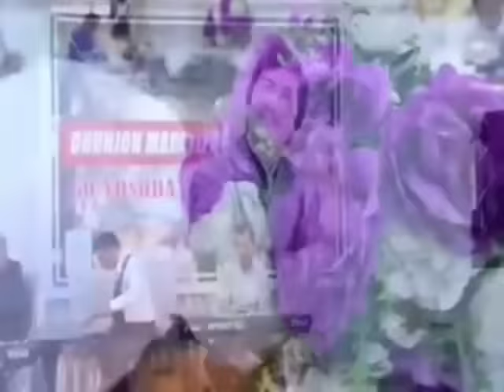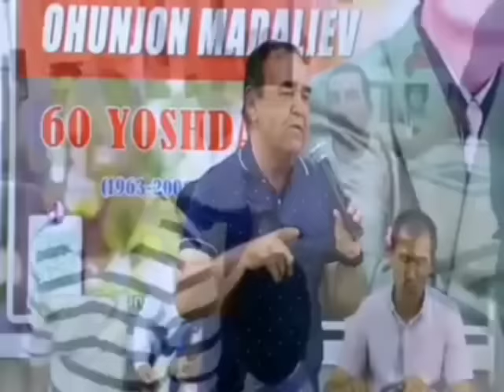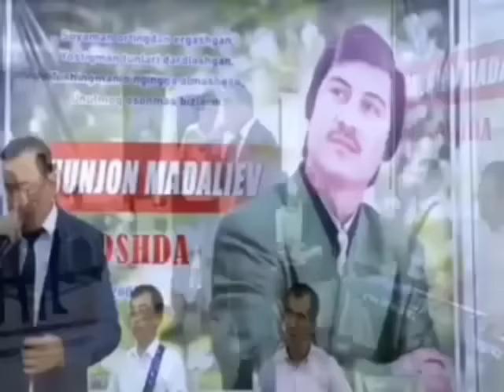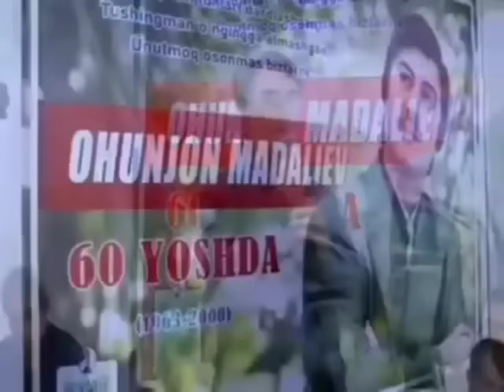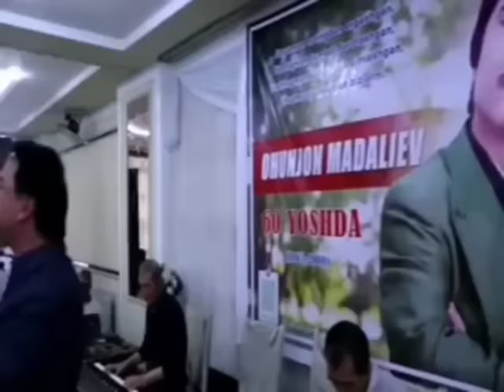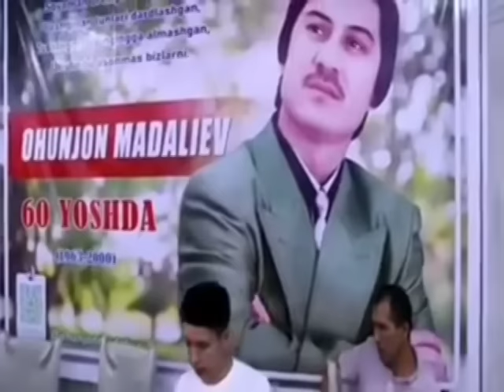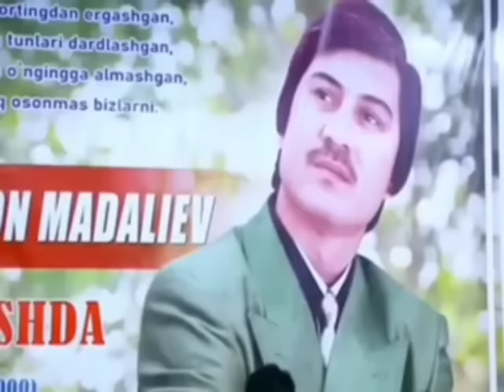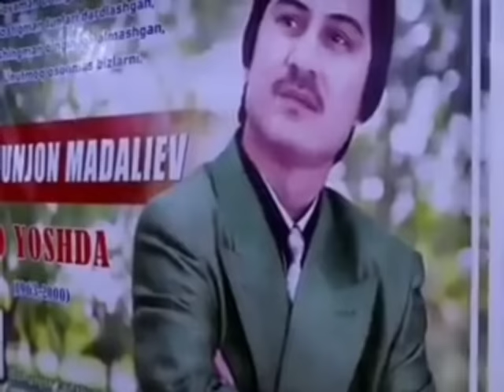Ohunjon Madaliyev 60 yilligi - Охунжон Мадалиев 60 йиллиги / Охунжон Мадалиев хотира кечаси